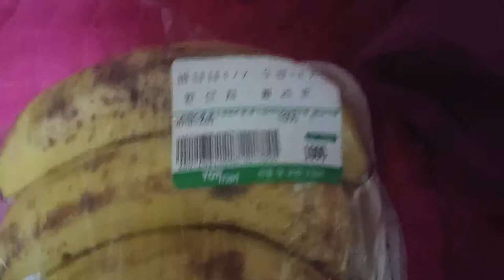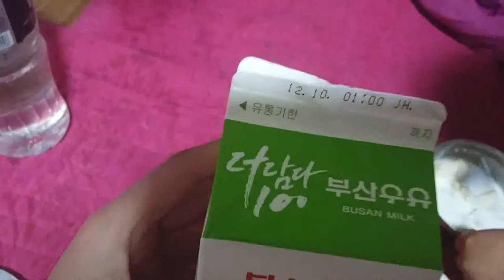2018 바나나 우유 카스타드리뷰 Banana Milk Castad Review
안녕하세요 시청자분골드님들미시카에요 반갑습니다저의채널을 방문해주셔서 감사합니다 이번영상은 바로바나나와 우유&커스타드빵 먹방영상이에요 바나나는 제가탑마트에서 천원에산거고요 커스타드와 우유는아빠가 들고오신거에요 드라마 비밀과거짓말 보면서 먹어봤습니다 동생이랑같이요 너무맛있더라고요 가끔이렇게 할인할때가 있더라고요 그럴때 한번씩 사먹긴해요 제가워낙할인판매하는걸 잘찾다보니 그런것같아요 동생이랑먹방한 영상이다보니 편하게촬영했어요 영상즐감하시고요 저의영상이 재미있으셨다면 구독과좋아요 한번씩눌러주시고 알림설정도해주세요 저의 또다른채널인 카카오TV미시카채널 틱톡 미시카ASMR 도많이 시청해주시고 방문도해주세요 저의랜선아빠이신피터ASMR 를소개해드리고싶어요 현재ASMR을하시는분이에요 영상보시고구독과알림설정도 해주세요 감사합니다